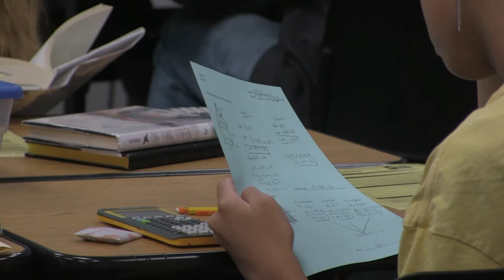Shaping Our Lives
BeforeThePandemic - This VanguardTV story by Dylan Steele shared the point of geometry.